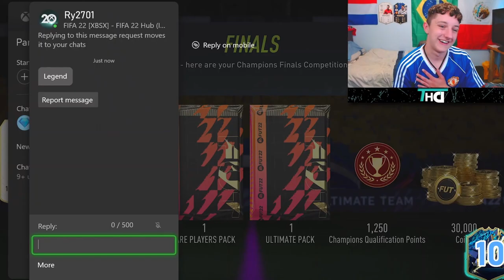So EA removed Ultimate TOTS from RED PICKS...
Instead of Ultimate tots cards in our picks today we have EFIGS fut champions rewards, where we also pack a BANGER!